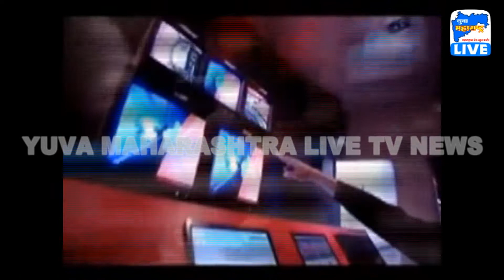18 04 2018 वऱ्हाडाचा ट्रक नदीत कोसळला, 22 जणांचा मृत्यू